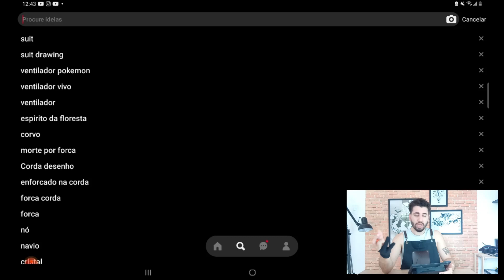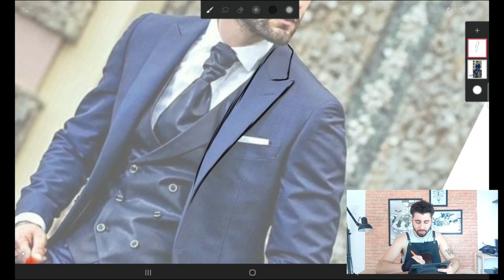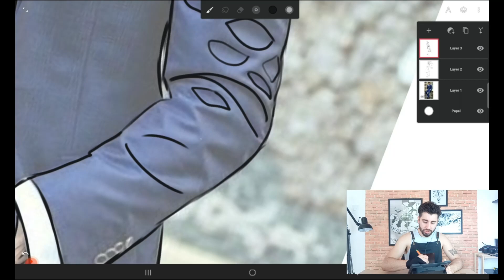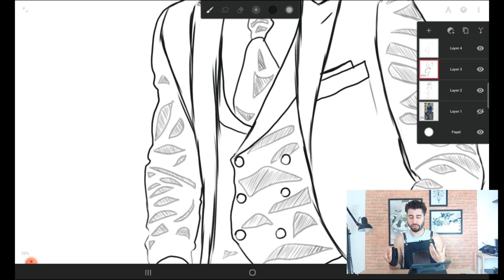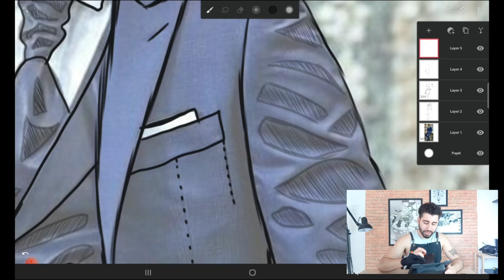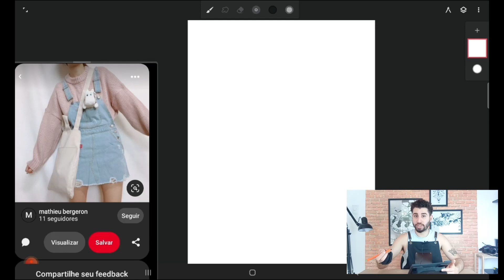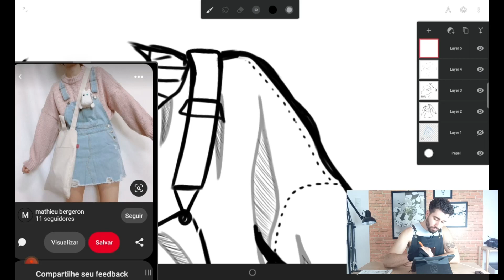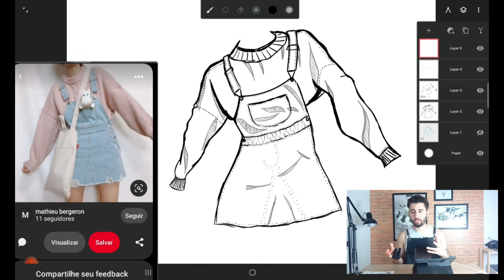COMO DESENHAR ROUPA PASSO A PASSO - DOBRAS, SOMBRA, COSTURA... | TAB S6 LITE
00:56 tablet que estou usando
01:28  buscando referências no pinterest
01:40 Estudo 01 - desenho por cópia
02:40 importando imagem para o infinite painter
02:58 copiando foto, traçando
05:00 porque traçar fotos
07:00 dica 01, desenhar parte externa das roupas com dobras
08:10 dica 02, marcar as cavidades que geram sombra na roupa
09:25 criar sombra com hachura na roupa
13:09 dica 03, como desenhar a costura das roupas
16:03 Estudo 02 - desenho de observação
17:05 aplicando as técnicas de desenhar dobra nas roupas, sombra e costura
17:42 desenhando dobras das roupas
20:06 desenhando sombra nas roupas
21:18 desenhando a costura da roupa
24:55 03 coisas que eu aprendi na internet sobre desenhar roupa
26:42 cena extra

Oi gente, eu sou o Maike e esse canal é um registro da minha evolução como artista e tatuador. No vídeo de hoje vou mostrar pra vocês como eu estou estudando o desenho de roupas. Desenhar roupas é difícil, e eu ainda estou aprendendo. Nesse vídeo vou apresentar 03 passos iniciais para vocês começarem a desenhar roupas. Esse passo a passo de como desenhar roupa é algo que eu criei a partir de outros vídeos que eu pesquisei na internet. Existem muitas dicas para começar a desenhar roupa, e temos na internet tutoriais que vão do básico ao avançado. Como esse canal é um registro da minha evolução, eu achei interessante compartilhar com vocês o meu método de estudo de como desenhar roupas. Não estou aqui ditando regras sobre o que deve ser feito, mas talvez essas 03 dicas possam ajudar vocês a desenhar roupas melhores, principalmente se você for um artista iniciante como eu.

A primeira técnica pode ser controversa, por se tratar de tracing, ou seja, passar por cima de uma foto. Mas a intenção do vídeo é mostrar como eu estudo o desenho de roupas, e nesse caso, a gente precisa sair de um ponto de partida. Se você ainda não tem muitas referências, no primeiro momento, é sim indicado traçar. Mas note que isso não significa que você deve cometer plágio e roubar a ideia de outros artistas. Esse método de pesquisa vai te ajudar a começar a ter uma base para conseguir criar seus próprios desenhos sozinho. Referência é algo muito importante para artistas iniciantes.

As referências usadas nesse vídeo foram retiradas do pinterest.

As 03 dicas mais importantes sobre como desenhar roupas são:

Dica 01 Criar as dobras das roupas
Dica 02 Desenhar a sombra nas roupas
Dica 03 Desenhar a costura das roupas.

Eu fiz dois desenhos, traçando e copiando por observação. Espero conseguir ajudar vocês compartilhando a minha forma de estudo. Se você aprendeu a desenhar roupas de outra forma, deixe aqui nos comentários.

tablet: tab s6 lite

pen: s pen